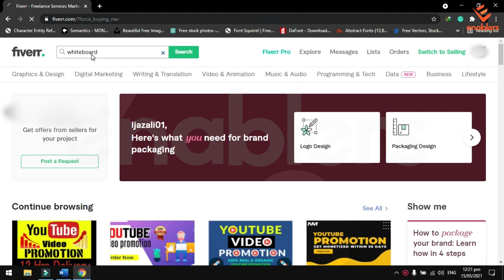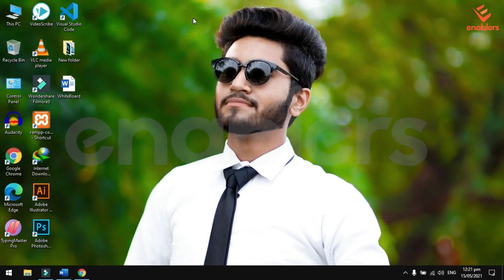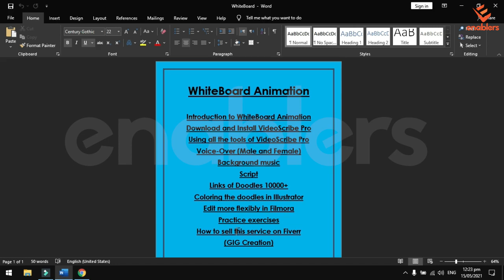White-board Animation | Free Course | How to create whiteboard animation video